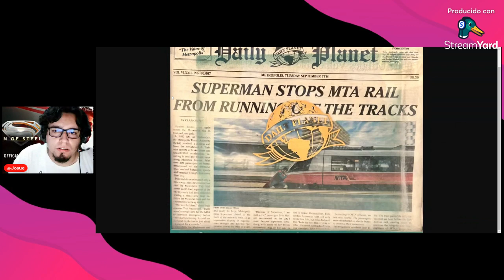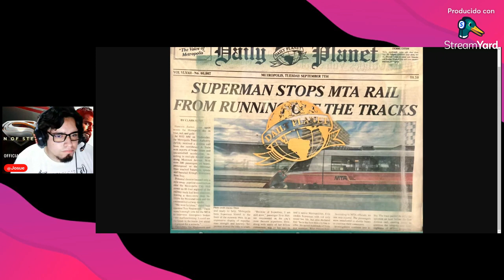VISTAZO AL TRAJE DE SUPERMAN